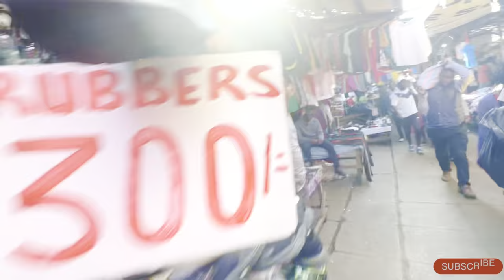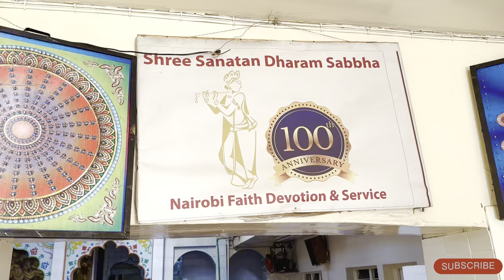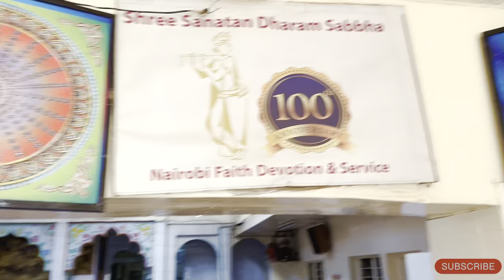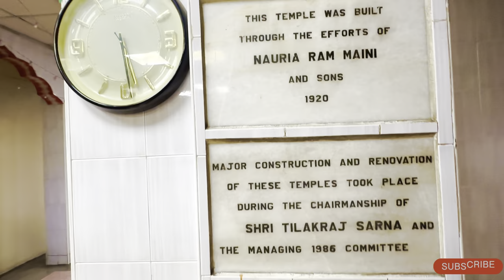"100-Year-Old Hindu Mandir in Kenya: A Historic Discovery!"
welcome To the Hemant Khapare YouTube Channel..

Join me on an incredible journey to uncover the secrets of Kenya's oldest Hindu Mandir! Located in Nairobi, this 100-year-old temple is a testament to cultural heritage and spiritual significance. In this video, we explore the rich history behind the mandir, its architectural marvels, and the vibrant community that maintains its legacy. Get ready to immerse yourself in a historic discovery that bridges continents and centuries, right here in Kenya!

Feel free to customize it further to fit your style and the specific details you want to highlight in your video!